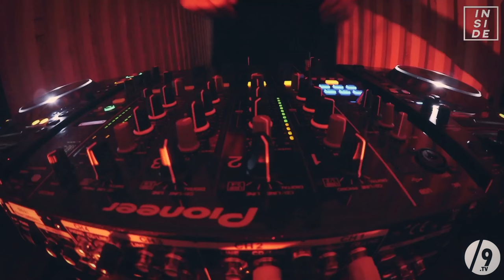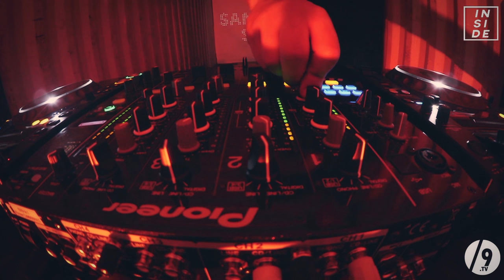INSIDE - THE CONTAINER : Samir Susi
Inside got together with their resident Dj's, talented vj Matti Degueldre from Nacht Collectief and the guys from Slash 9 Tv to record a live session in a 40 ft container.

Witness a Dj set like you've never seen before, see our Vj perform dark and beautiful visuals in a gritty, underground and unique location and listen to the refined and rhythmic tunes brought to you by Samir Susi.